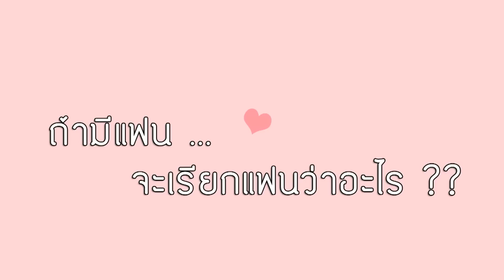ตะลุยกองถ่าย - Scoop วันวาเลนไทน์ 13/02/58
รายการตะลุยกองถ่าย
ออกอากาศทุกวันจันทร์-ศุกร์ เวลา 13.00 น.
ในรายการโต๊ะข่าวบันเทิง ทางช่อง 3